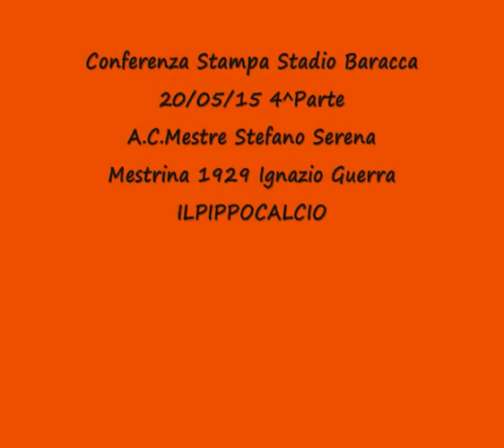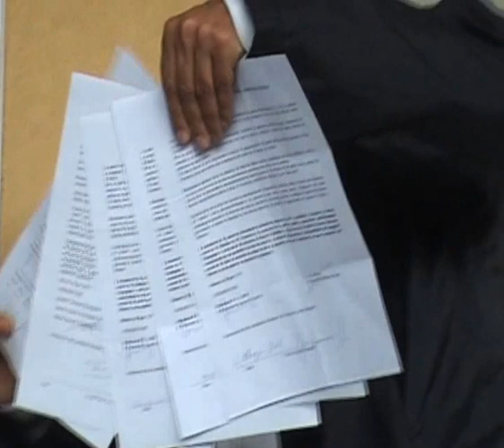Conferenza Stampa Stadio Baracca 20 5 15 Mestre Mestrina 4^Parte